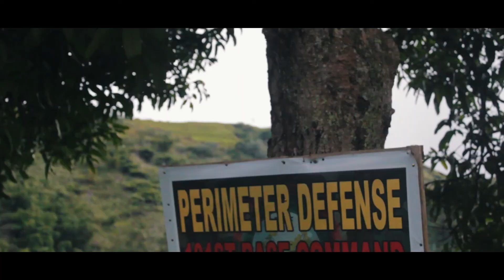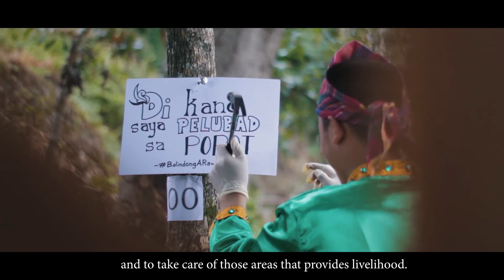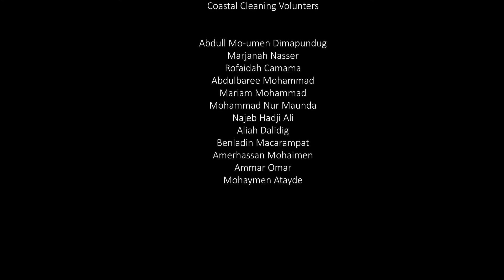Balindong | Youth Filmmakers of BARMM - "Datu a Bantogen sa Ranaw"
'Balindong' showcases the richness of Meranaw culture and what it means to be part of the Bangsamoro community throughout generations. 'Balindong' was the grand champion of the 2nd "Datu a Bantogen sa Ranaw" festival, an advocacy-based, socio-cultural video competition that aims to celebrate history, culture and arts, tourism, youth and peace in the province of Lanao del Sur, and promote the United Nations Sustainable Development Goals.

Candidate: Almin Hadji Mohaimen
Director: Johary Isah
Editor: Johary Isah
Videographers: Junaid Desso, Norlaylah Dimacangan, Hamza Sanguila, and Abol Alang
Cinematographer: Johary Isah and Sherryhan Desso

This project is an initiative of the Provincial Government of Lanao del Sur through the Office of Board Member Jeff Adiong (SK Panlalawigang Pederasyon President) in partnership with the United Nations Development Programme, co-funded by the European Union, Save the Children Philippines supported by an Asian Development Bank Project funded by the Japan Fund for Poverty Reduction, and Smart Communications, Inc.